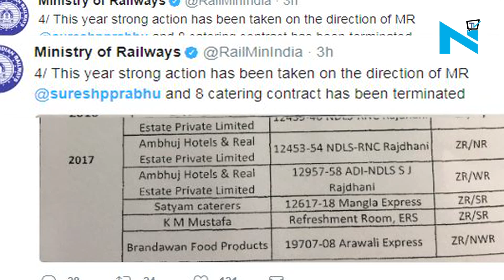Dead lizard in train meal proves CAG report correct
Days, after CAG report mentioned the poor quality of meals is being served in Railways, a dead lizard has been found in a meal on the Poorva Express. A group of pilgrims travelling from Jharkhand to Uttar Pradesh spotted a dead lizard in veg biryani when the train was near Patna.  A passenger fell ill after seeing the food. Subsequently, passengers tweeted to Railway Minister Suresh Prabhu following which several senior officers came and gave medicine to the passengers when the train reached Mughalsarai station. However, the incident has raised a big question mark on the safety of patients since its duty of the railways to provide total security with the purchase of the ticket. Railways  need to take stringent action the vendors as such thing is not acceptable. Besides, how far is it justified to roll lavish bullet train if this is the level of quality.